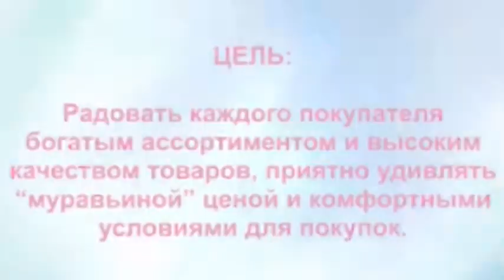Универмаг «Муравей» на Коминтерна. Счастливые покупатели.